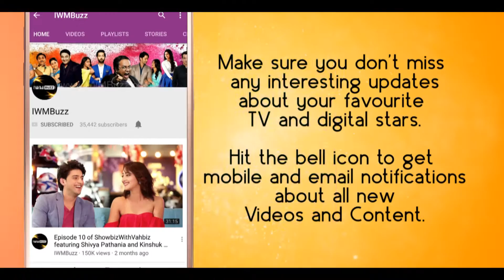IWMBUZZ: Mariam Khan and the entire cast enjoys Iftar party on sets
It was Mariam's first iftar party and she enjoyed the occasion to the fullest.

The whole cast enjoyed the good food that was served in the cute little Iftar party that was kept on the sets of Star Plus show, Mariam Khan Reporting live.